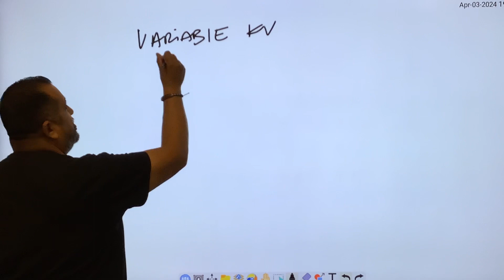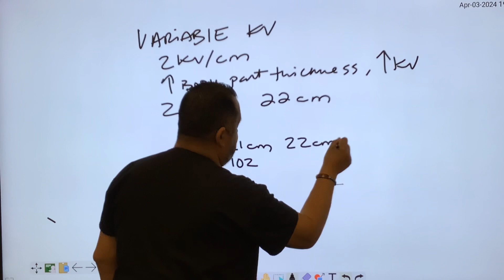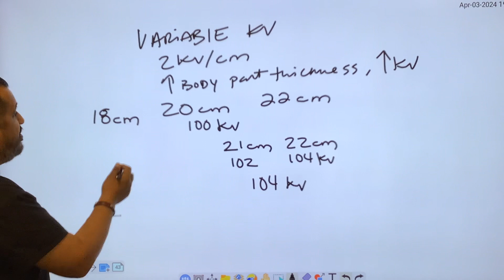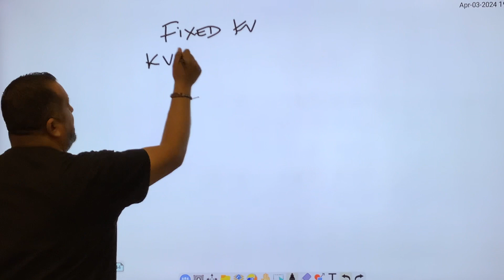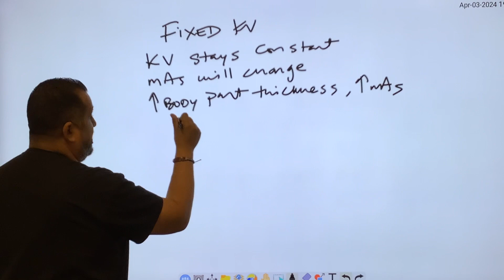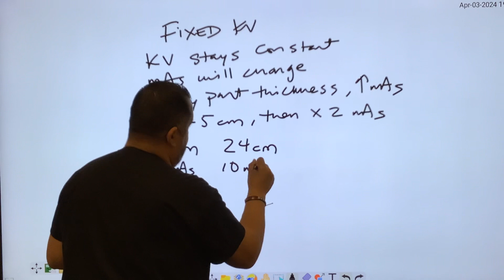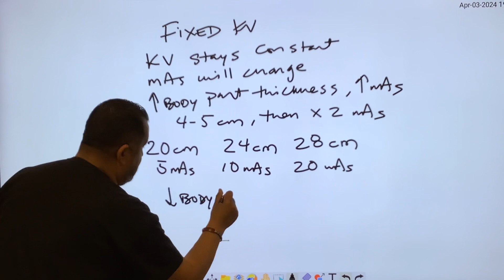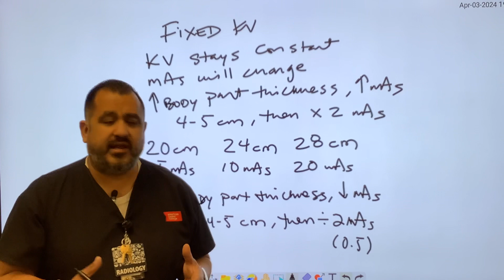Variable kV and Fixed kV | Radiography with Mr. M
Hello, everyone! My name is Mr. Medellin (also known as Mr. M) and in this video, I cover variable kV and fixed kV.

I utilize the book Principles of Radiographic Imaging by Richard R. Carlton, Arlene M. Adler, and Vesna Balac (6th Edition).
Please refer to Chapter 23, page 316 for further information.